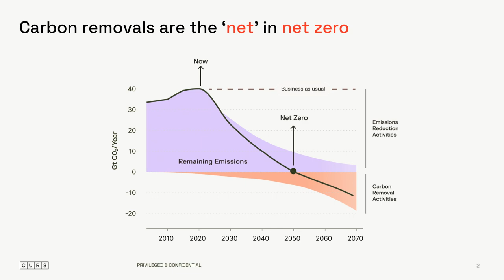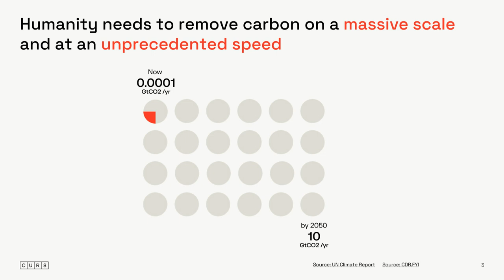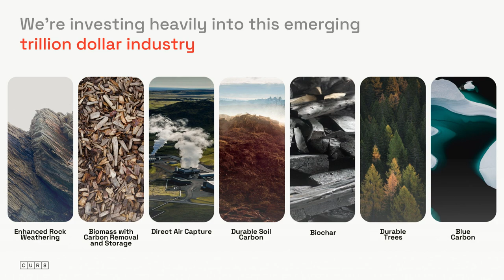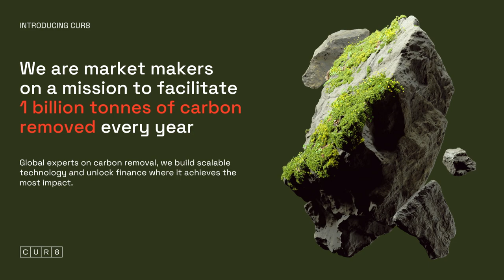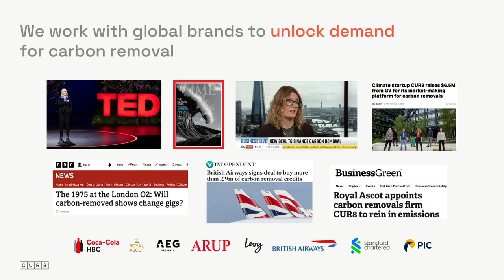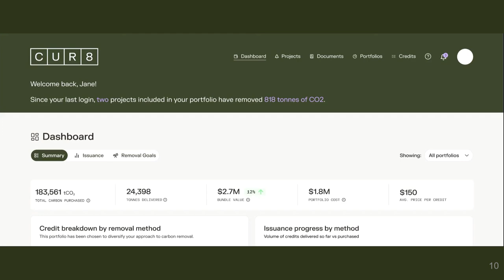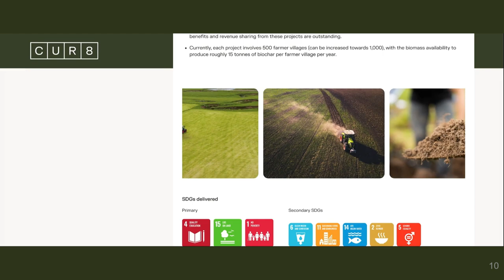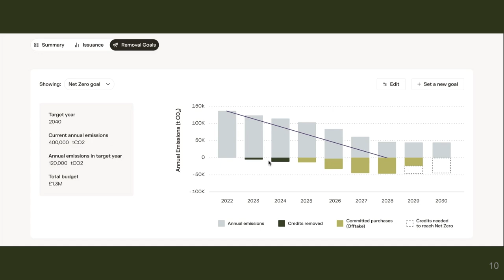Marta Krupinska, Co-founder & CEO @CUR8 | Slush 2024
Sustainability & CleanTech Showcase: Marta Krupinska, Co-founder & CEO @CUR8 | Slush 2024